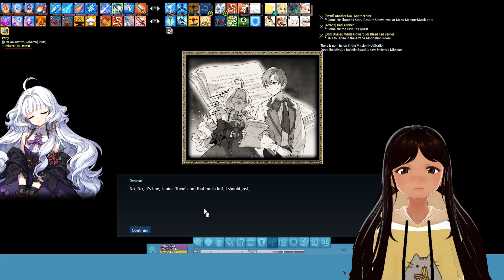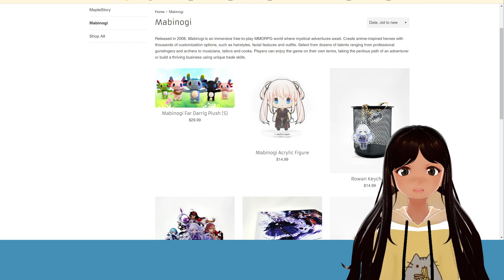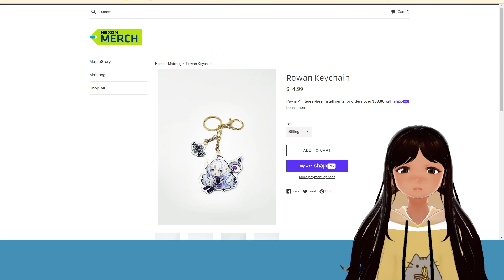Mabinogi: Dark Diviner 1st link Quest